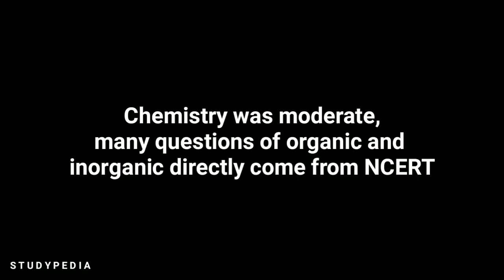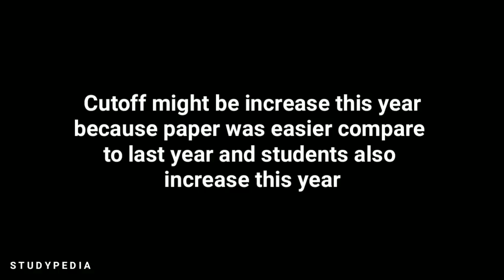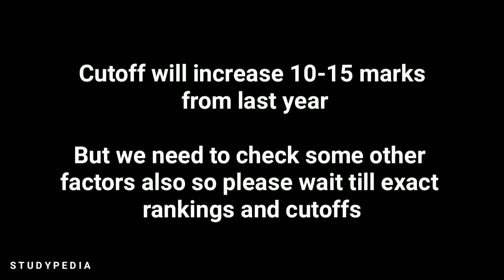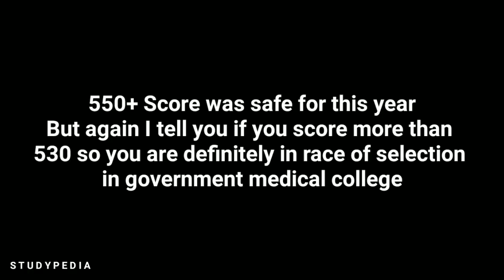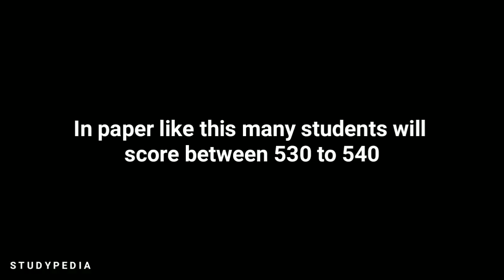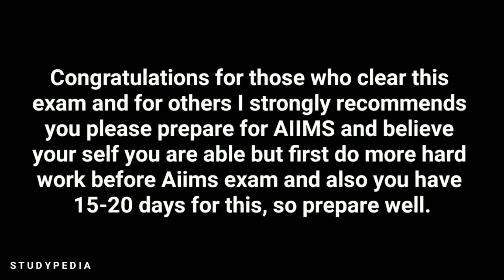NEET 2019 Paper Analysis And Expected Cutoff Marks | Studypedia